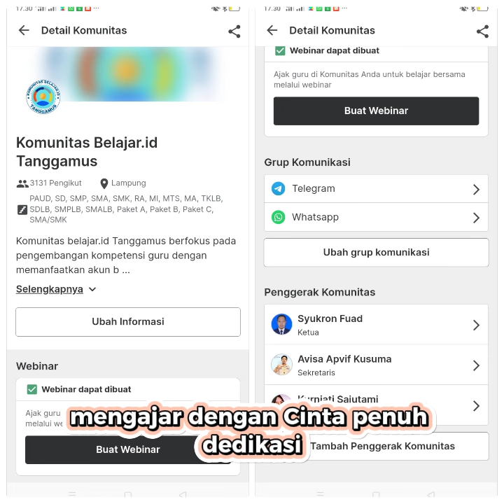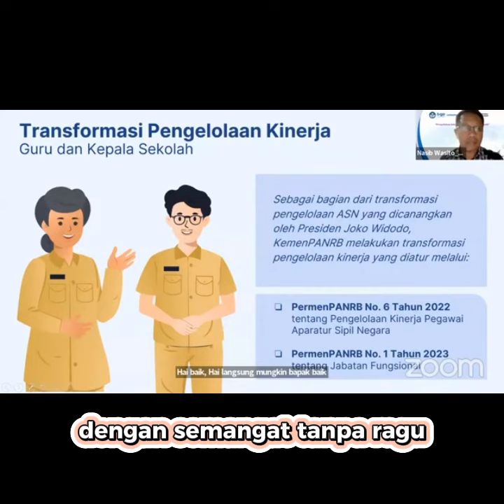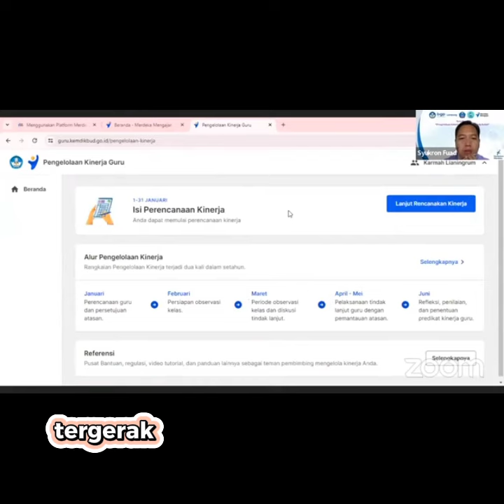Lagu Komunitas belajar.id Tanggamus Versi 2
Lagu dan lirik komunitas belajar.id Tanggamus versi 2. temponya tidak secepat yang versi 1